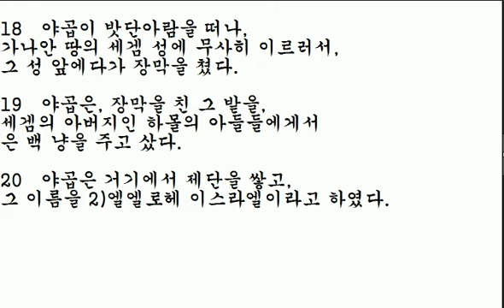창세기 33장 1절부터 끝까지